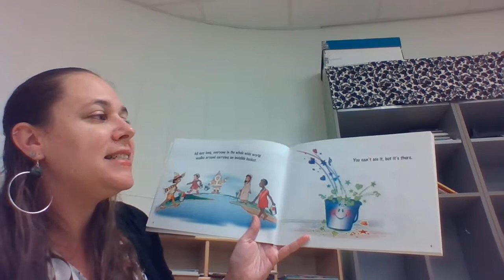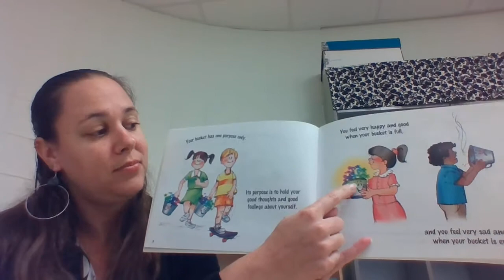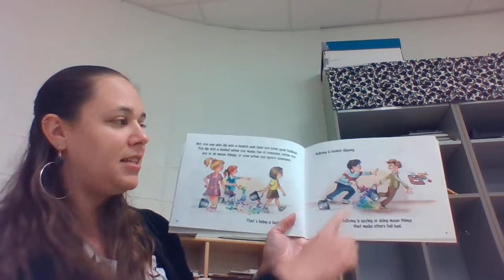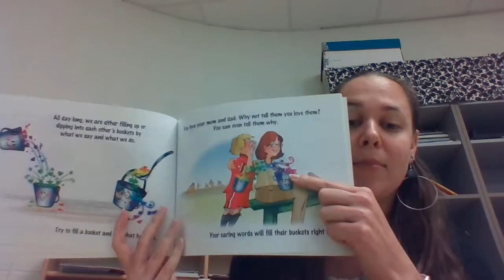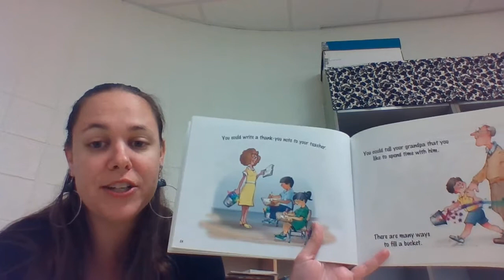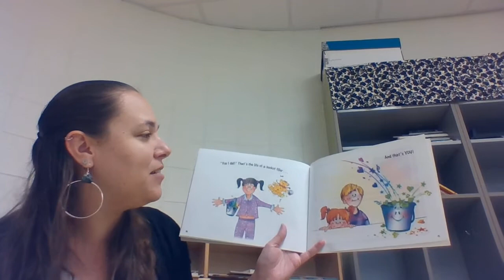Pruett PreK - Have you Filled a Bucket Today?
Today is World Kindness Day!   So we read "Have you Filled a Bucket Today?" By Carol McCloud and Illustrated by David Messing.  What can you do today to fill someone's bucket?